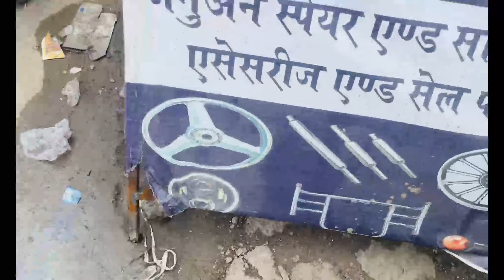NEW ALLOY WHEELS & TYRES FOR MY BS6 BULLET || Anand Meena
whatsup guys
                          that's a vlogs channel.

Shop Details RANA BULLET HOUSE
                                            Near Kumher Gate Circle, Circular Rd,
                                               Bharatpur Rajasthan 321001